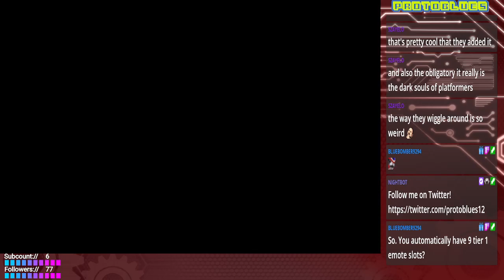Crash Bandicoot #2 Despite all my Rage, I'll still finish this game.